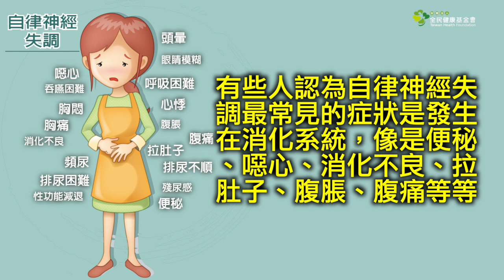渾身不適！自律神經失調了？！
自律神經身體好多地方都不舒服，民眾常會自認為是自律神經失調了！但這到底是什麼病？

臺大醫院精神醫學部主治醫師林奕廷，在接受《好健康》會刊諮詢時提到，嚴格來說，自律神經失調不是正式的診斷名稱，它應該屬於一種現象，而不是疾病。但在醫病溝通中，由於容易被台灣民眾所接受，所以廣泛被使用。

「檢查不出確切病因」是自律神經失調的患者最大的共通點，比如患者在緊張、鬱悶時，發生胸口悶到好像快要心肌梗塞般的狀況而去掛心臟科，經過詳細的檢查卻查不出問題，此時若醫師告訴患者不舒服是因為精神心理因素所引起，民眾多半難以接受或理解，所以有時就會稱之為自律神經失調。